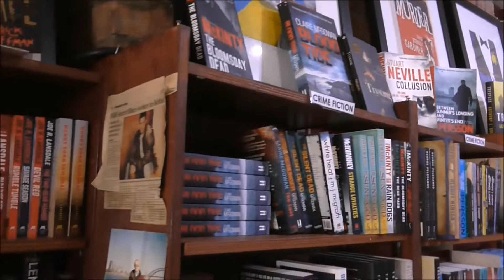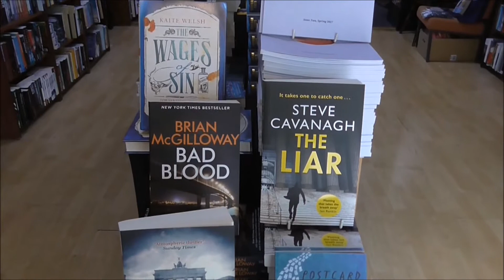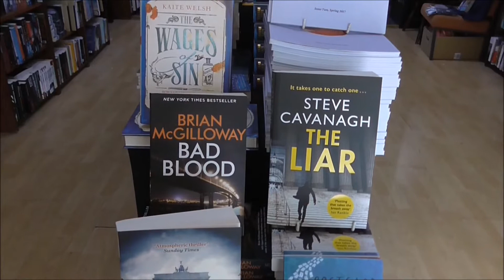No Alibis Specialist Crime Fiction Book Shop Belfast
I'm on Belfast's Botanic Avenue a place where art, culture and music are very much to the fore.
This is, 'No Alibis'.
'No Alibis is Northern Ireland's only specialist crime bookstore. We are based on Botanic Avenue, in the centre of Belfast.
We specialise in crime fiction and American studies publications. If you are looking for a novel, book or publication in the crime genre e.g. true life or fictional crime stories, thrillers, whodunits, mysteries, police and detective stories then then you have come to the correct place.
If you are looking for American studies books, both factual and fiction, then No Alibis is the major clue in resolving your search. Our bookstores offer everything that you would expect from an innovative company. We have signed editions and special bookshop events including visiting authors. Bookmark our website and check the News page regularly to see what events are coming up and what special offers we currently have in the stores.'
 No Alibis Bookstore (Click to see a map)
83 Botanic Avenue
Belfast
BT7 1JL